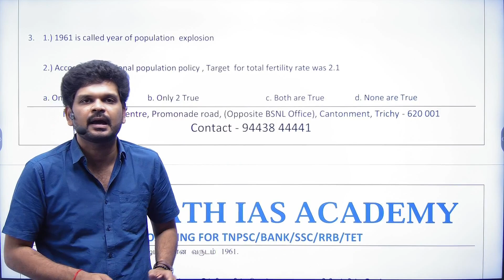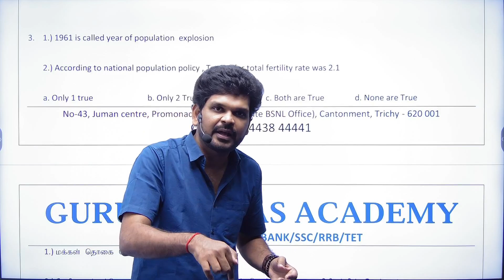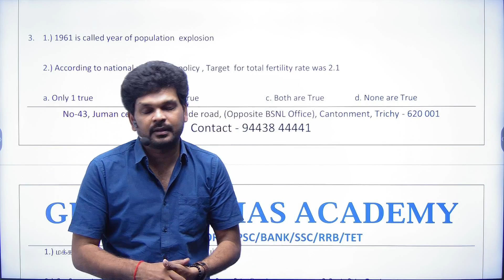✍️ Gurunath Squad Last Test | 11th,12th His, Geo | Must Write | All the Best | Sathish Gurunath